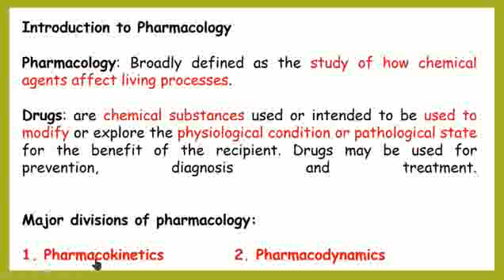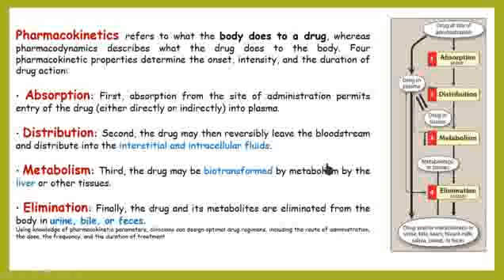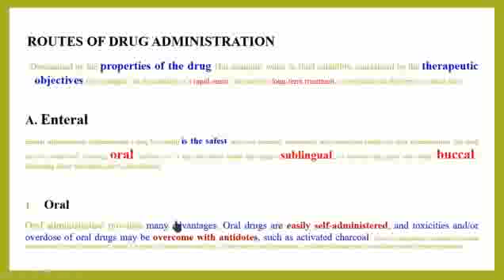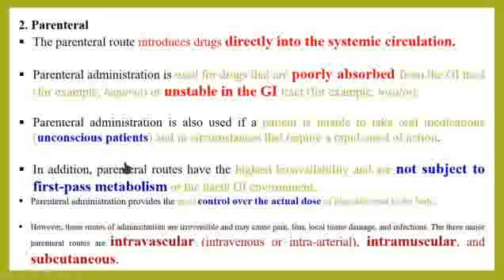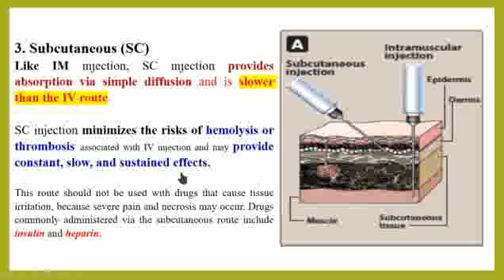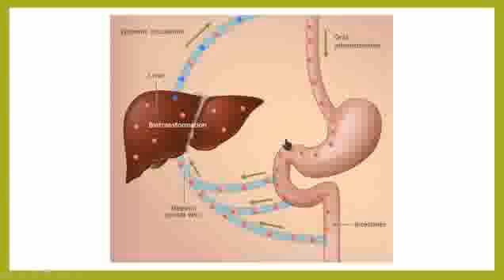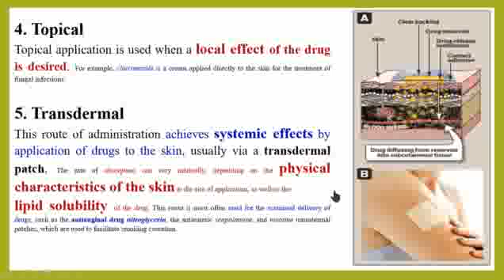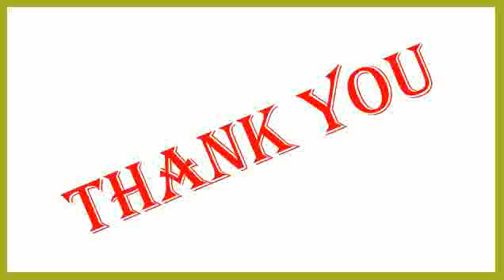Pharmacology Lecture - 1 (Introduction) - Dr.Mohammed Ayyed (Ph.D.)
Lecture - 1